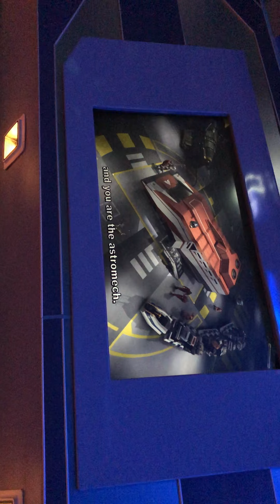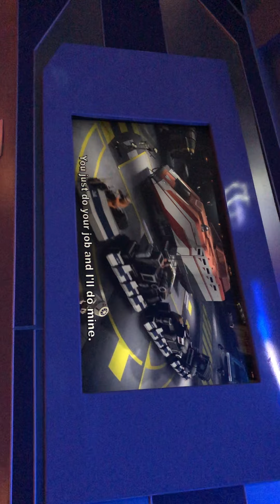Star Tours (Craite and the Last Jedi scene of the ATAT) (Hollywood Studio)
Sorry for how blurry it is but it’s also 3D and sorry for the phone side ways Idk if you can see it sideways like a normal video which I’m sorry about.